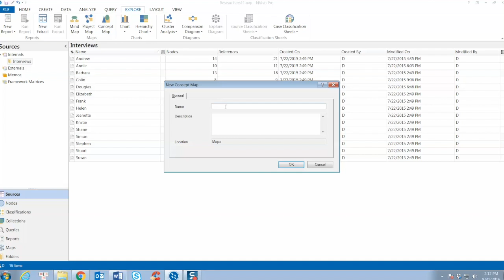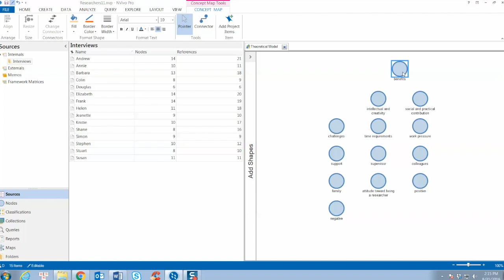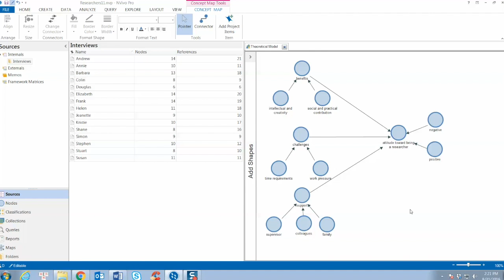NVivo 11 - ConceptMap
How to build a theoretical model using Concept Map in NVivo?